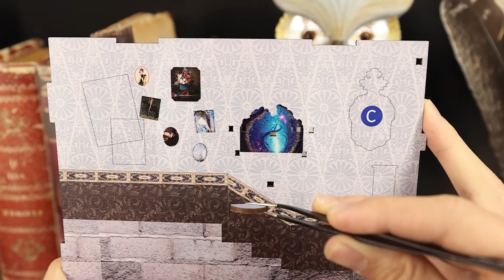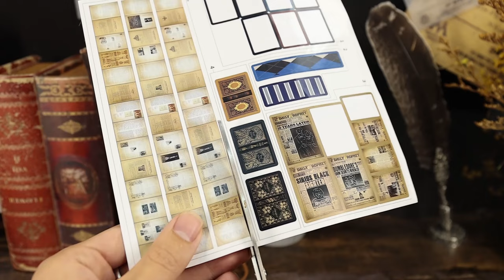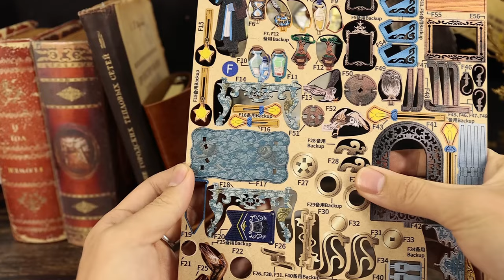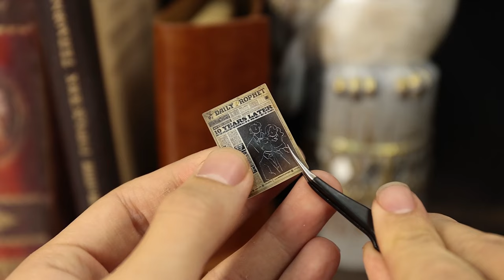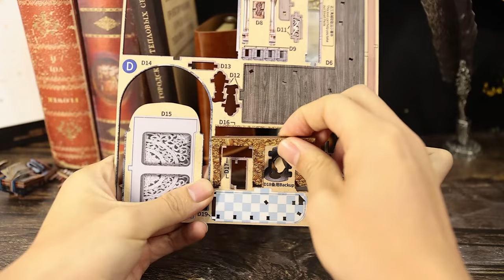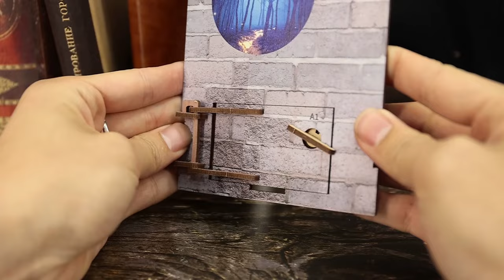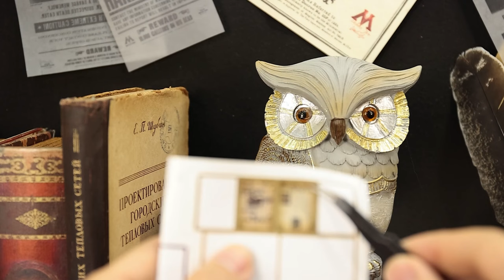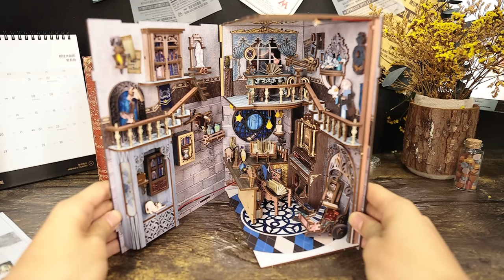New Arrival🎉🎉CuteBee DIY BookNook Kit - The Nebula Rest Room Tutorial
We are proud to introduce our amazing Stories in The Nebula Rest Room DIY bookbook kit. This is a creative book nook kit for a bookshelf that you can build with your own hands.